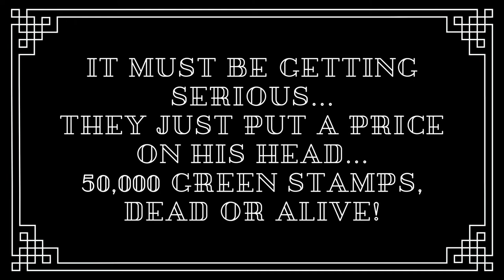Outdated Joke of the Day # 10 with The DIY Magician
As with everything else, The DIY Magician likes to Upcycle old things, so "Outdated Jokes" should be no different.  Watch as The DIY Magician and Friends perform vintage humor from the prolific wordsmith Robert Orben, to see if jokes are truly eternal... or can they be dated as everything else in life.